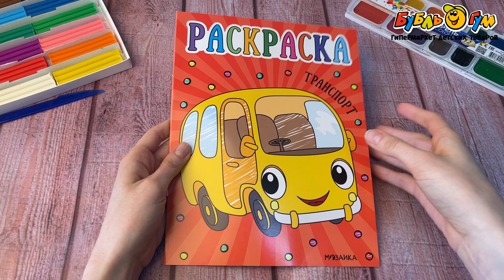Раскраска МОЗАИКА kids для малышей Транспорт